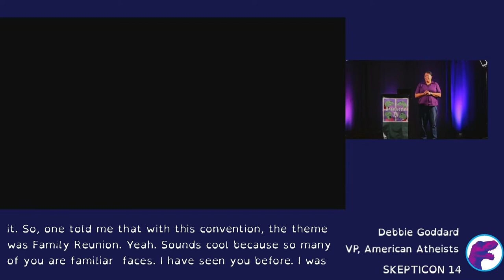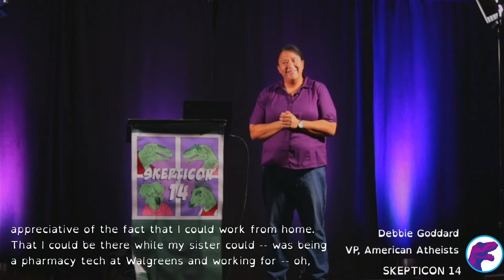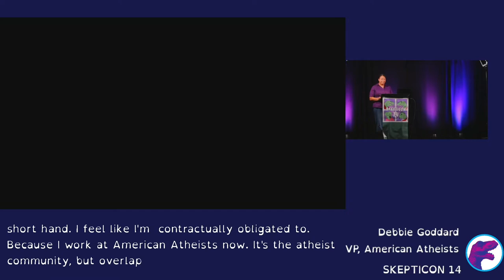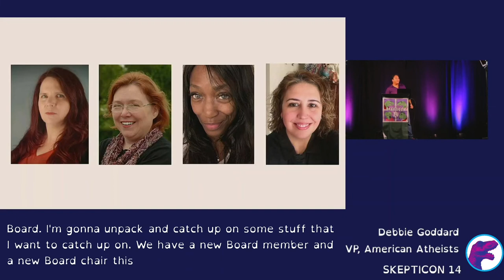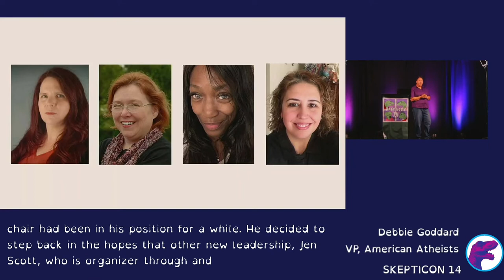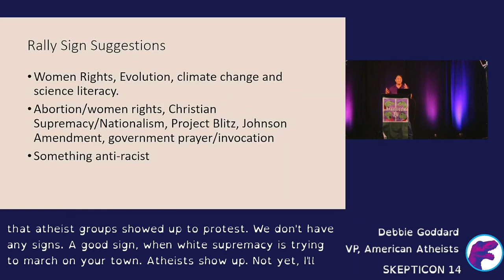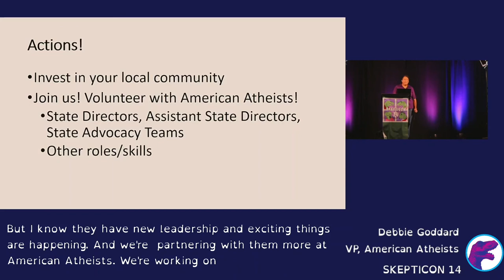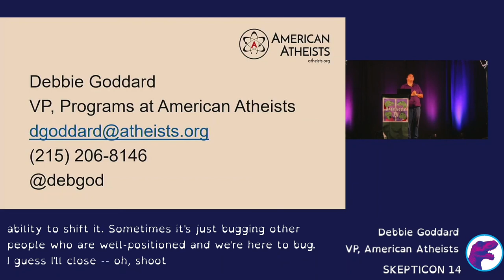SK14 - Debbie Goddard - Finding Home and Family in a Changed Atheist Movement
Debbie Goddard talked with us about what family means and about coming home to Philadelphia and American Atheists. As our first speaker, poor Debbie bore the brunt of our technical difficulties, but they were resolved relatively quickly.

Help us pay off our legal debt!

Filmed live at St Louis Union Station Hotel